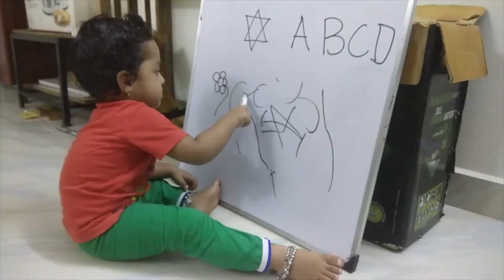Dheerav Krishna A | Kangal Neeye Kaatrum neeye Montage video